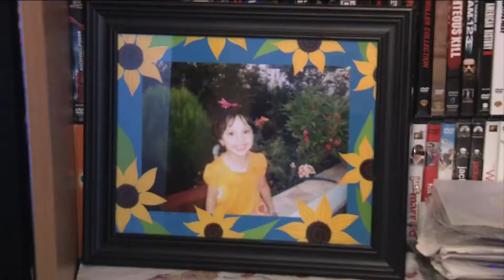Dolor de Abuela Show 6 (1/5) | Hablemos Claro | Entretenimiento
Video oficial de Telemundo Hablemos Claro. Página Principal

Hablemos Claro | Dolor de Abuela Show 6 (1/5) | Entretenimiento